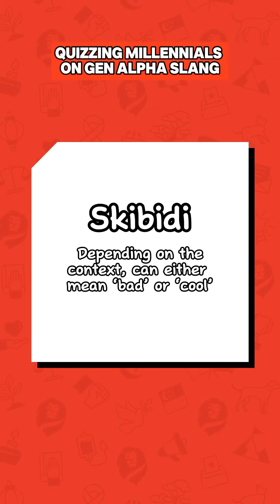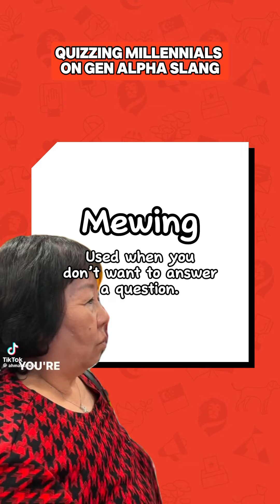Quizzing Millennials On Gen Alpha Slang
We promise we’re a lot cooler than we look. 😂 Are you all caught up with Gen Alpha’s slangs? Guess along with us and let us know how well you fared!